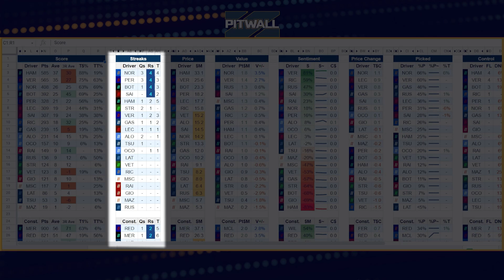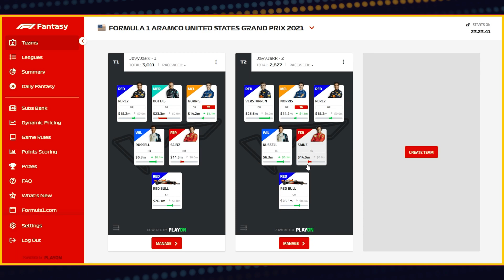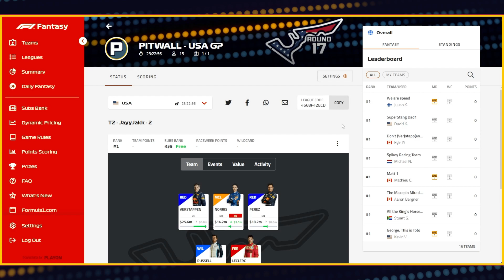3 Statistical Secrets - USA GP 2021 | F1 Fantasy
Need help deciding your lineup before the start of the USA GP 2021? Take a statistical deep dive with the PITWALL.

Pitwall League Code: [FINISHED]

Pitwall - USA GP [1 Race Challenge]
League Code: [FINISHED]

INTRO:
Song: 1000 Horsepower by ANtarcticbreeze

SOUNDTRACK:
Song: Sunrise Anthem by ANtarcticbreeze

OUTRO:
Song: Nightrise by Jens East

0:00 - Lights Out
0:12 - Race Streaks
1:32 - Upgrades
3:36 - Drivers and Constructors
5:42 - Points Picks
6:29 - PITWALL Picks
9:35 - Home Stretch